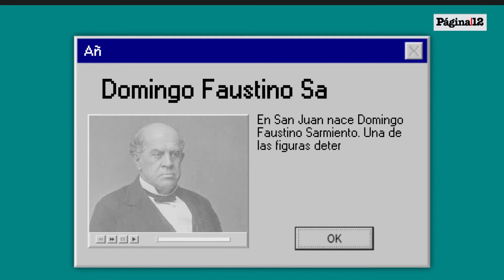📅Efemérides 15 de febrero